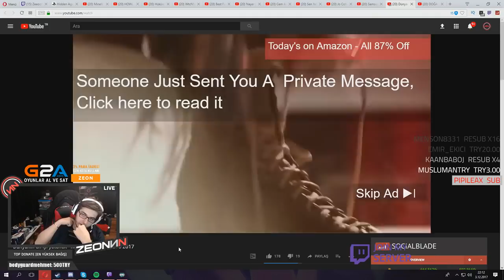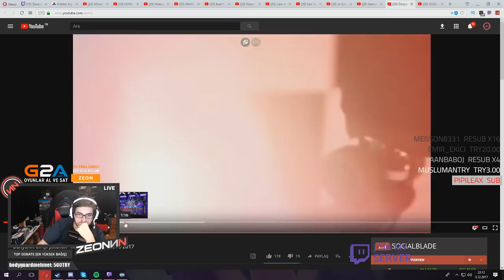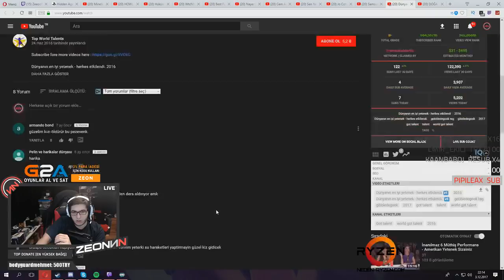Zeonnn - Dünyanın En Tehlikeli Hareketlerini Yapan Kardeşleri İzliyor